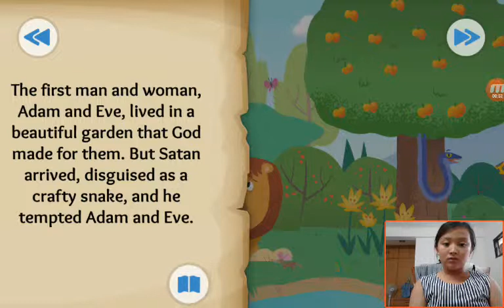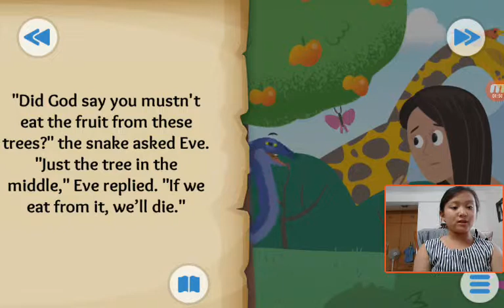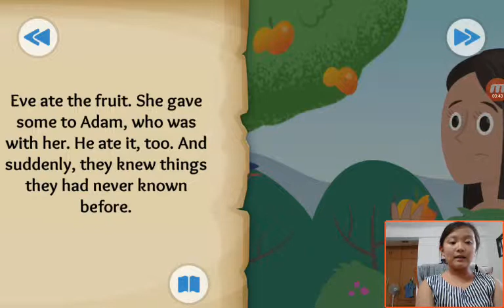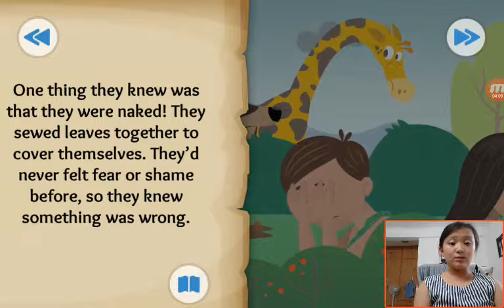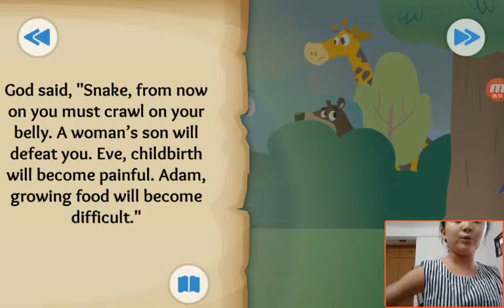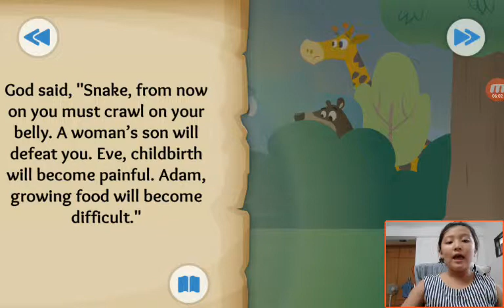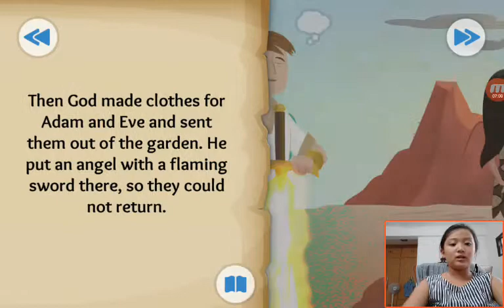‹Kids›Grace：Wonderful Bible Story‹성경이야기›– The First Sin about The Fall